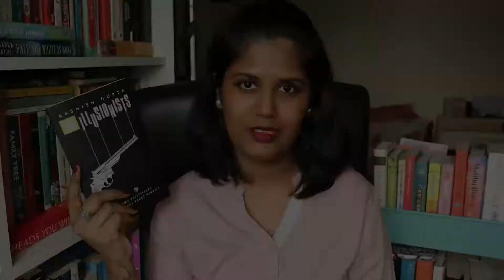The Illusionists by Aashish Gupta | Psychological Thriller Book Review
Another book review for you today where I talk about The Illusionists by Aashish Gupta. A psychological thriller of sorts that will make you think about morals, politics, and the connection between the two. :)

Have you read The Illusionists by Aashish Gupta? If not, are you going to read it after watching my review? :)

. If I meet my goal, I will be able to upgrade my blog and give you a better experience while working on Booktube.

Love,
Sonali